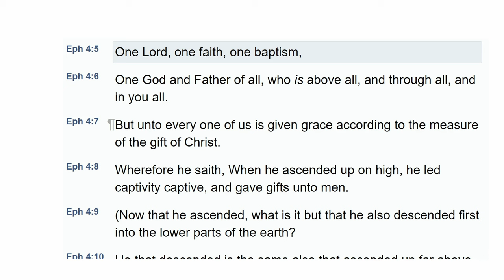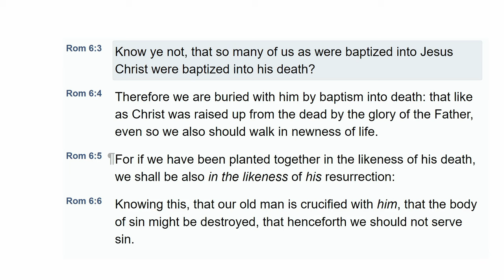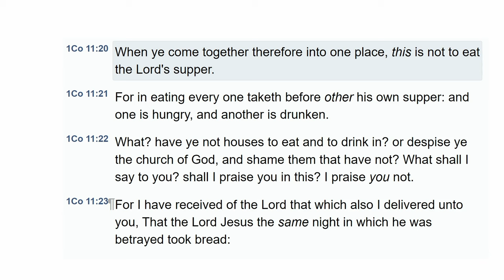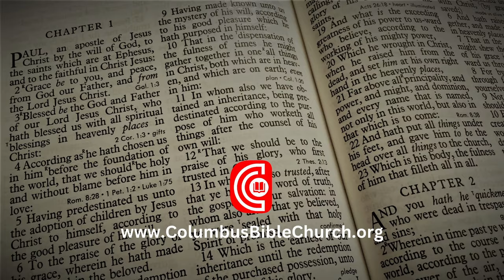Q178: Are baptism and the Lord's Supper expectations for the dispensation of grace?